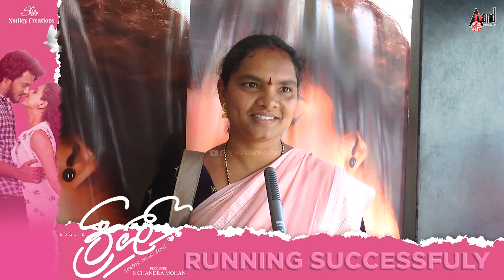Crush Movie Running Successfully | Panchi | Prathibha | Abhi.N | Abhinaya | S.Chandra Mohan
Presenting Crush Movie Running Successfully Only On Anand Audio Entertainment YouTube Channel..!!
♪ Banner: Smiley Creaction
♪ Film: Crush
♪ Producer: S.Chandra Mohan
♪ Director: Abhi.N
♪ Trailer Music: Ritvik Muralidhar
♪ Starcast: Panchi, Prathibha Soppimath & Others
♪ Record Label: AANANDA AUDIO VIDEO
Operator Codes
To Set "Ondurinali" as Your Caller Tune!!!